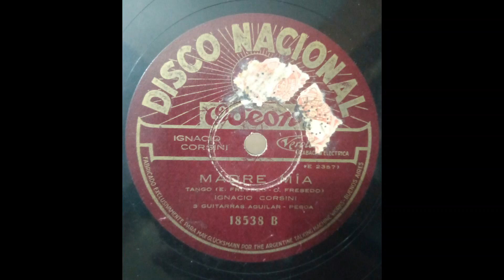Madre mía [Tango] Ignacio Corsini (1928)